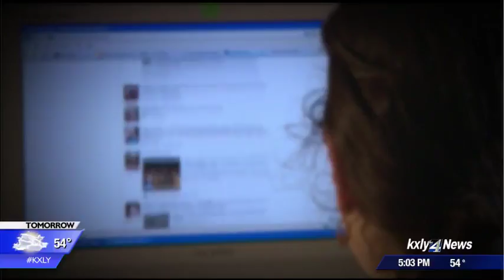Senator Cantwell questions Facebook CEO Zuckerberg on consumer privacy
U.S. Senator Maria Cantwell questioned Facebook CEO Mark Zuckerberg at a joint Senate committee hearing Tuesday. KXLY4's Aaron Luna reports.